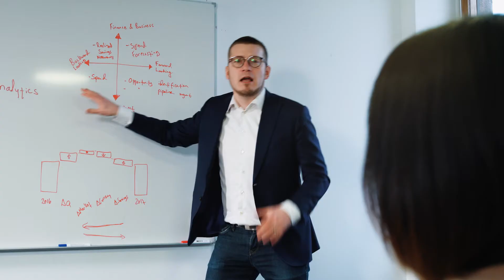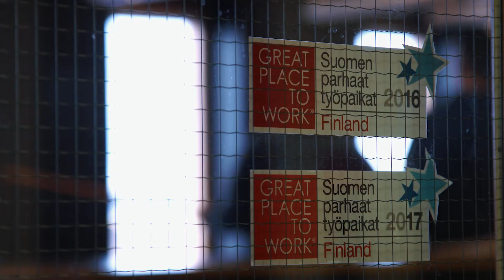Sievo - Global Leader in Procurement Analytics